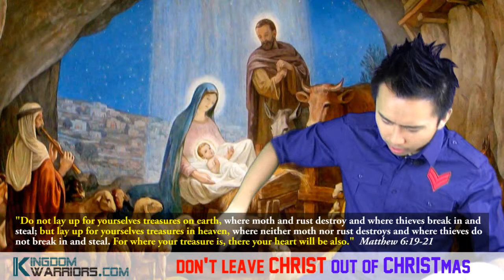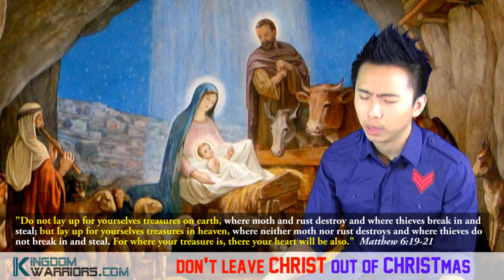Don't Leave CHRIST Out of CHRISTmas (kingdomwarriorscom)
Remixed/mirrored with permission from:

Published on 5 Dec 2012 by kingdomwarriorscom

And the government will be upon His shoulder.

Isaiah 9:6
Category: